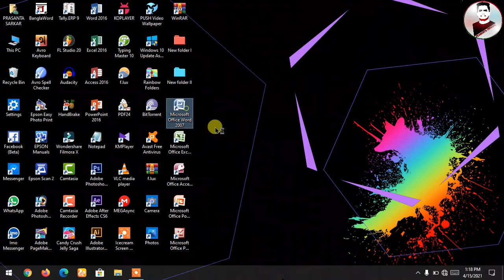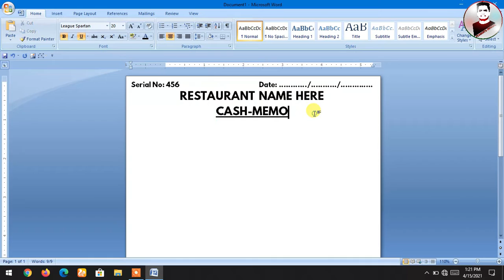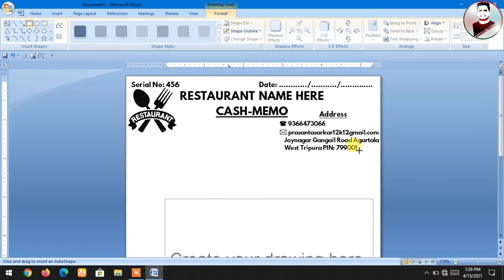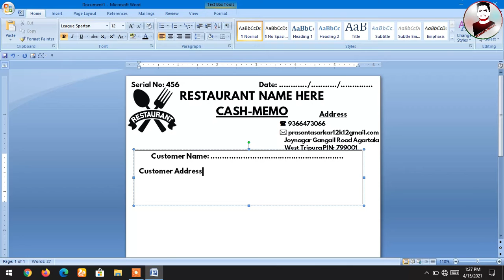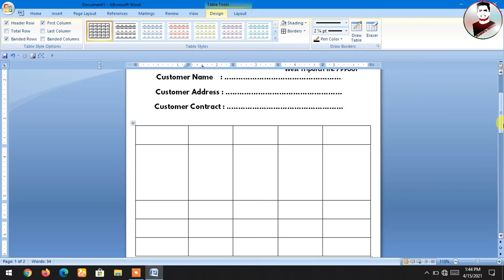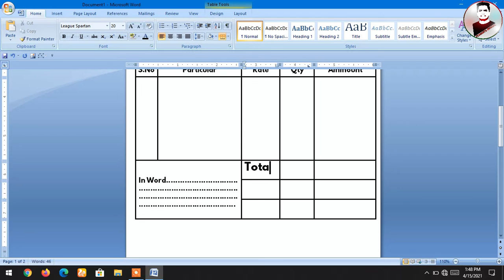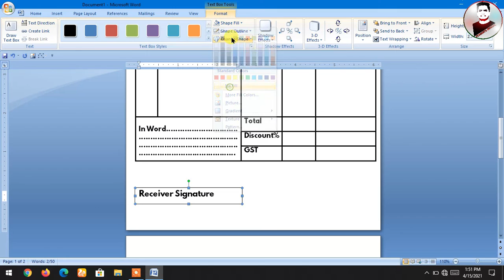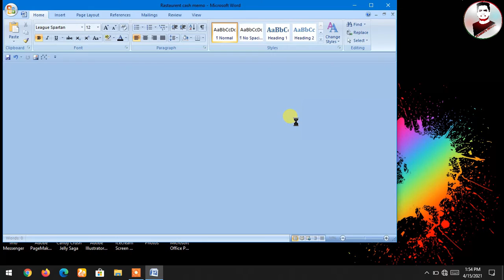How to Make Restaurant Cash-Memo in MS Word. कैसे बनाएं रेस्टोरेंट बिल एमएस वर्ड पर।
If want such video please do comment in the Inbox 📥 Thanks.